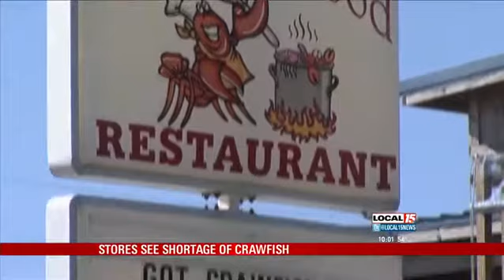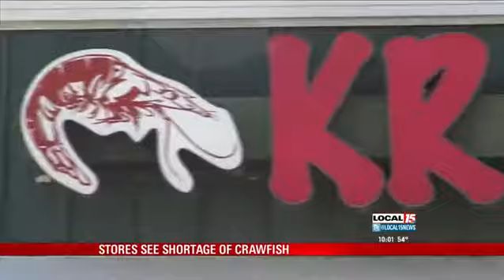Crawfish in High Demand Right Now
BALDWIN COUNTY, Ala. (WPMI) Crawfish lovers are creating a consumer driven shortage as the mudbug season begins.

It is not unusual for seafood markets to sell out completely on the weekends, especially now, during Lent.

The unusually cold winter also brought some worries to local restaurants and shops, as the crawfish harvest wasn't yielding low quantities.

"The weather was cold, it was hard to get in and harvest them, and now they are just starting to come out," said R